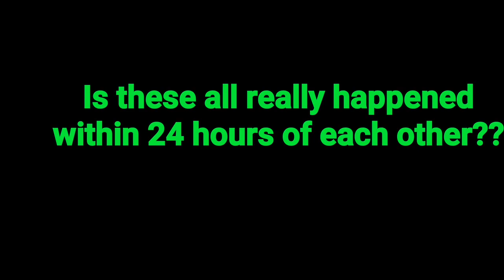6 massive explosions in 3 days ( Beirut, UAE, CHINA, IRAQ, NORTH KOREA, ST PAUL MN)